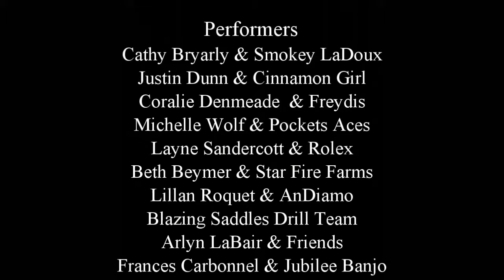Cottonwood Rding Club Fri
Cottonwood Riding Club presents, A Salute to Star Wars, at THE MANE EVENT at the Rocky Mountain Horse Expo, 2016